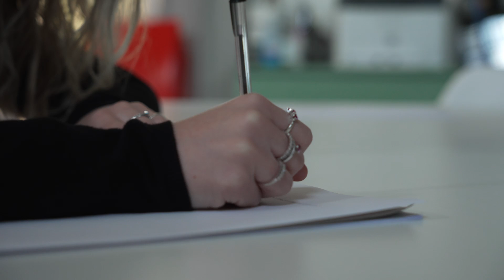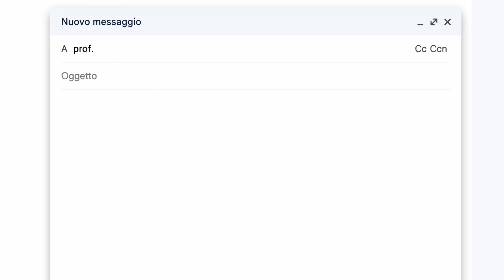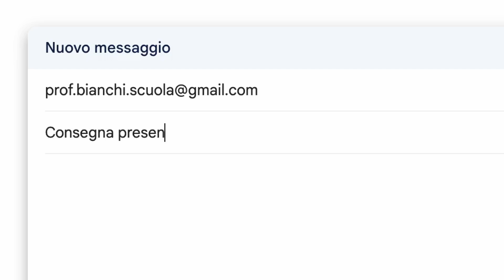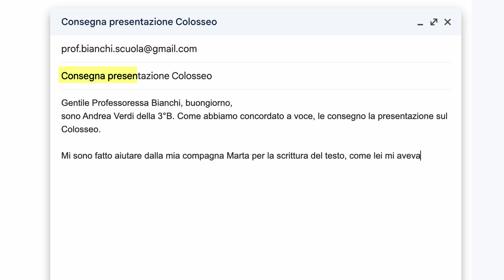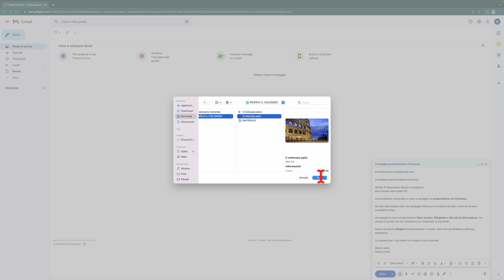Come si scrive una e-mail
Video tratto dalla serie "STEM: leggi il grafico, usa la tecnologia", che aiuta studenti e studentesse a sviluppare un proprio metodo di studio e ad acquisire strumenti informatici di base e avanzati: scrivere un'e-mail, creare una presentazione multimediale, gestire i cookie, realizzare un questionario online. Altri video su